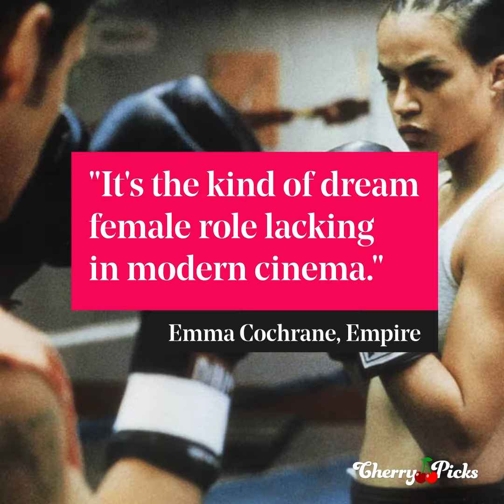Top 10 Women-Directed Films at Sundance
Let us know what you think of our ranking🍒 And visit us at thecherrypicks.com and @thecherrypicks on Twitter and Instagram for more of the critical female perspective 🍒